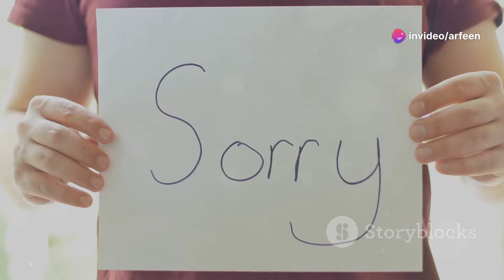Mohamed Al Fayed accused of multiple rapes by staff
In a shocking new investigation, former Harrods owner Mohamed Al Fayed is accused of multiple rapes and sexual assaults by his former staff. This in-depth report reveals testimony from over 20 women who claim they were abused by Al Fayed while working at the luxury London department store. The allegations include rape and a pervasive culture of fear and intimidation. Current Harrods owners have expressed their deep regret and apologized, acknowledging the store’s failure to act on these serious allegations.

Watch the full documentary, "Al-Fayed: Predator at Harrods," for a comprehensive look into the disturbing patterns of abuse and the ongoing efforts for justice.